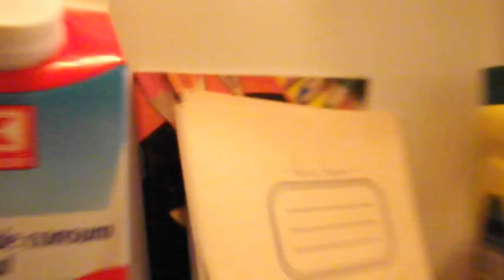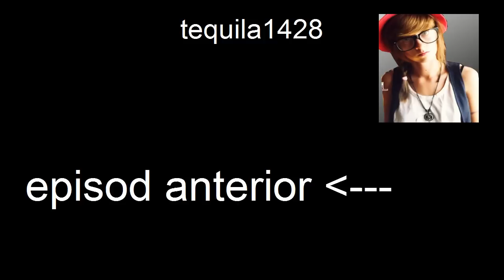" EU NU DAU DRAGA 10!"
Nu vreau sa ofensez pe nimeni dar , elevii au nevoie de o mica incurajare de la profesori. Nici un profesor nu se gandeste ca acel elev nu are numai materia pe care o preda el... :) Asta e un videoblog. Adica, imi exprim parerea despre un anumit subiect.

Apasa Like & Fav daca te-ai simtit bine! ..